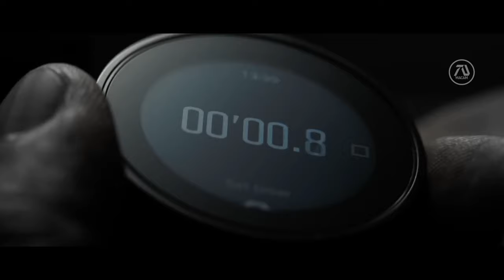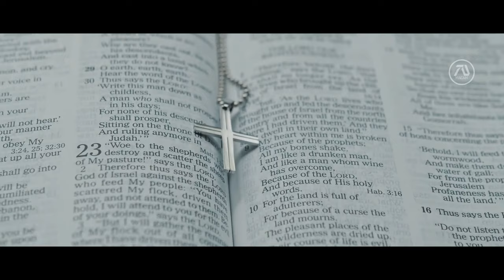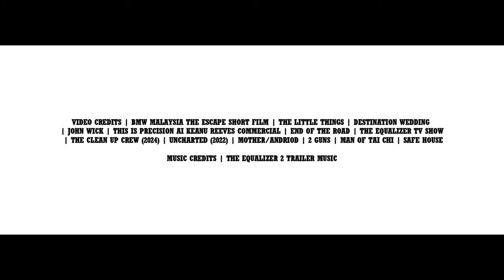THE EQUALIZER 4 Trailer (2025) Denzel Washington, Keanu Reeves | John Wick vs Equalizer | FM #4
Robin McCall goes to Italy to ask for help from his brother Robert McCall. A new Kingpin is controlling New York and she needs help taking him down but must first get through his right hand man legendary hitman.

As of the making of this video November 20 2024, good news Denzel Washington has confirmed The Equalizer 4 is confirmed.

Thanks to all MacamTV members that made this video possible:

Editing Details:

The making of Equalizer 4 trailer was challenging because there is not a lot of fresh new films from the actors. Although Keanu and Denzel has some films, they are mostly drama so its challenging to make action scenes for the trailer. Denzel Washington is quickly becoming one of my favorite actors, and it was The Equalizer franchise that first drew me to his work. Being a fan of action films, this series has easily made it into my top 10. There's only one action hero I'd love to see him team up with, and that's someone like John Wick. Of course, it wouldn't literally be John Wick, as that wouldn't be realistic, but I came up with a plot where Keanu plays a hitman for a New York City kingpin, portrayed by Antonio Banderas. This setup creates the potential for Keanu’s character to become an anti-hero by the end, with Antonio Banderas serving as the ultimate villain.

I start showing Italy drone shots to imply that Robert is still in Italy, since that was the last time we saw him. I start right away talking about the kingpin and his right hand man which will be Keanu. This introduction is the best one I’ve done so far as it made John Wick a threat to our main characters. Part of the fun was making Keanu and Denzel fight. I made Denzel loose to set up the line “I may be a little rusty right now but I’ve been doing this for a really long time”. I have to admit the weak point of the trailer is the action scenes. However despite that, the storyline I think carried the trailer. Although the plot has nothing new to offer, the arrangement of the scenes was a slight improvement.

VIDEO CREDITS | BMW MALAYSIA THE ESCAPE SHORT FILM | THE LITTLE THINGS | DESTINATION WEDDING | JOHN WICK | THIS IS PRECISION AI KEANU REEVES COMMERCIAL | END OF THE ROAD | THE EQUALIZER TV SHOW | THE CLEAN UP CREW (2024) | UNCHARTED (2022) | MOTHER/ANDRIOD | 2 GUNS | MAN OF TAI CHI | SAFE HOUSE

MUSIC CREDITS | THE EQUALIZER 2 TRAILER MUSIC